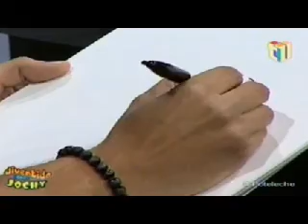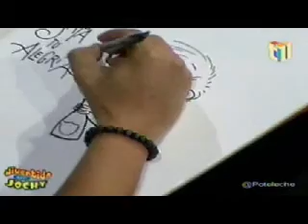Pote Leche en Divertido